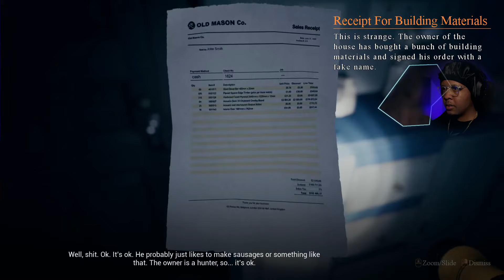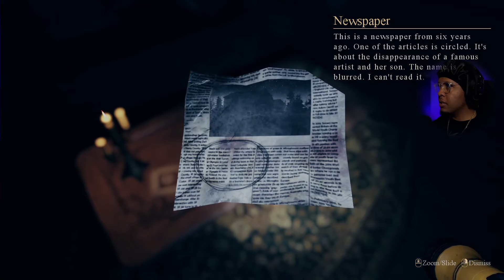HOUSE ON THE HILL | Mist of Aiden Part 2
You guys met the challenge in part 1 so we are back for House on the Hill part 2. Lets get this video to 8 likes for a part 3!

Welcome to the Village Hidden in the Streams!!
As a new youtuber and small streamer my only goal is to be positive, meet other gamers and have fun in the process!
Turn on your notifications for livestreams and new videos!